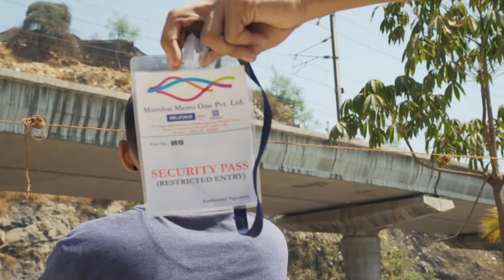Making Of RIP VICKY - Short Film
RIP Vicky is a short-film made for Majhi Metro Festival - an initiative by Mumbai Metro. This is a making of our short film. 😋

Time for making this short film is 2 days for shooting & 2 days for editing.

All music rights owned by the artist Jomy George.